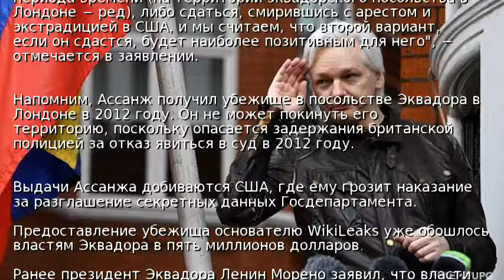В МИД Эквадора посоветовали Ассанжу сдаться США